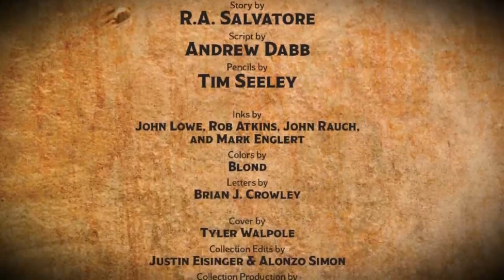The Legend of Drizzt - (Audio-Comic) - Sojourn - Part I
This is the stabilized version of my previous work. It is not as fancy as the new stuff, but its still decent. My goal is to have the entire Legend of Drizzt collection. We sure are not able to post the audiobooks, but nobody can stop us from posting the comics. Enjoy.